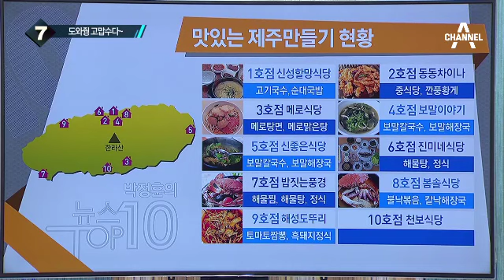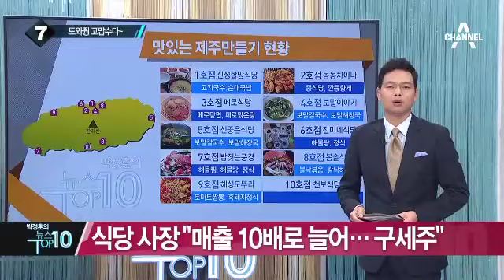호텔신라, 제주서 영세식당 살리기 사업 ‘척척’_채널A_뉴스TOP10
호텔신라, 제주서 영세식당 살리기 사업 ‘척척’